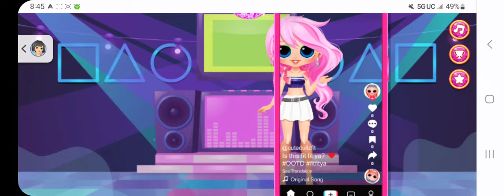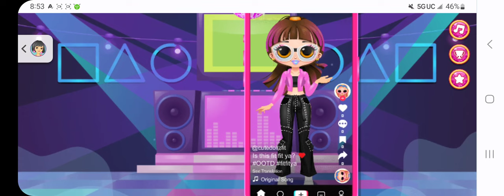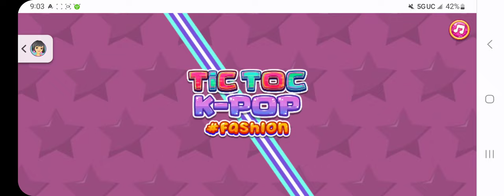Tictoc Kpop Fashion